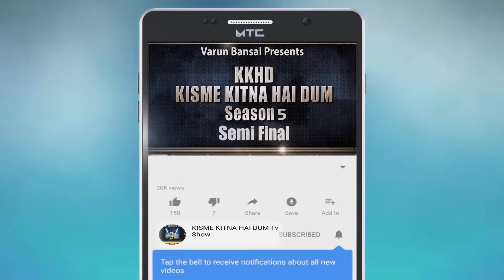RAMAN KUMAR l Kisme Kitna Hai Dum | KKHD | TV SHOW | season -5 | Semi finale | latest videos